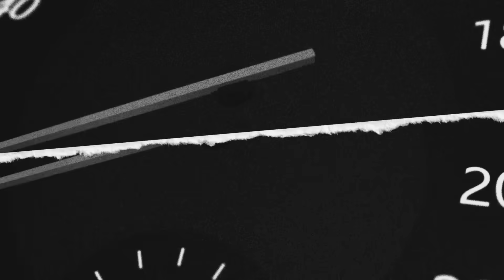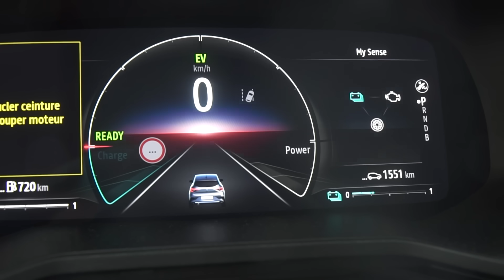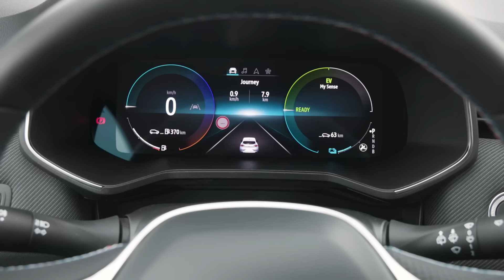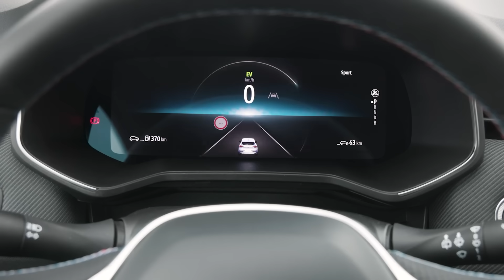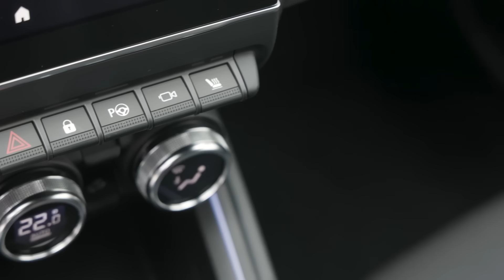Renault Clio 2024 - EQUIPAMENTOS, DESEMPENHO, ESPAÇO - O compacto Francês que conquistou o Brasil!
👉 Um carro pequeno, prático e que fez história aqui no Brasil. Lukas Kenji apresenta a versão atual européia do Renault Clio 2024.

🚗  O Renault Clio está em sua quinta geração, enquanto aqui pelo Brasil, parou de ser comercializado em sua segunda geração.

🚀 Quer saber como está o Clio atualmente? Assim, você não perde nenhuma novidade e ainda fica por dentro de todas as novidades do mundo automotivo.